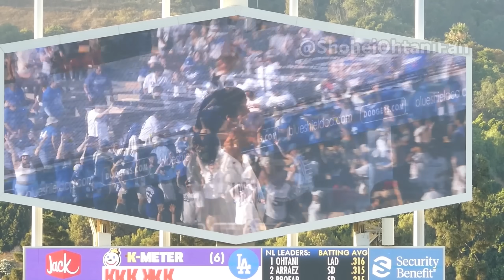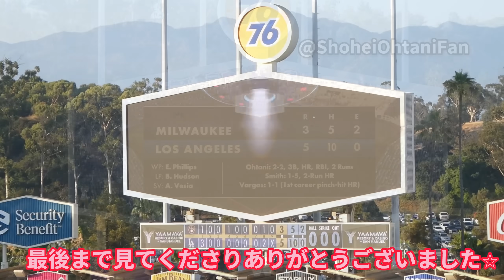大谷28号弾のバットフリップが綺麗すぎる！ダグアウトに久々の由伸さんが😭翔平＆カーショー笑顔の2ショットに感激。スミスまさかの4打席連続弾でテオひまわり間に合わず𐤔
7/6 Brewers vs Dodgers第2戦 追いつかれてもすぐ突き放す！ドジャース強い！
大谷さん待望の28号！バットフリップが今までで1番綺麗かも✨️
久しぶりの由伸さん、園田さんとぶら下がりシンクロ𐤔 カーショーと大谷さんが完全２ショットで話し込んでた！
ウィル・スミスまた打った！ビックリしすぎてテオひまわりの種を袋ごとかけた𐤔𐤔
試合前の練習に器具を着けたムーキーの姿が！